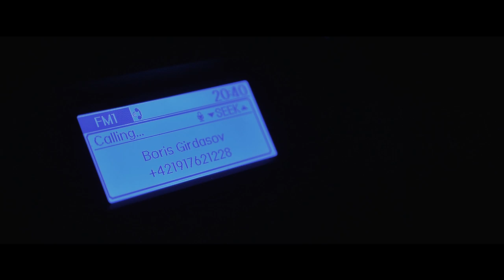KRADNUTIE TRIEDNEJ KNIHY 2019 /SKKE/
Súkromné konzervatórium Zádielska 12, Košice

Účinkovali študenti 4.A. triedy:
Bianca Mária Bobáková
Soňa Červeňáková
Natália Gáboríková
Tadeáš Gecik
Stela Hrušovská
Bianka Jablonovská
Simona Kaščáková
Petra Kočtúchová
Katarína Kupčík
Martina Semanová
Lucia Slobodová

v spolupráci s jedinečným triednym Petrom Klemom

KAMERA & STRIH - Ladislav LeZlee Znám